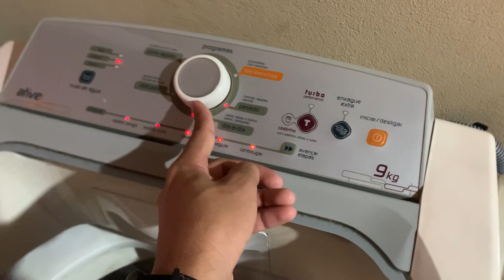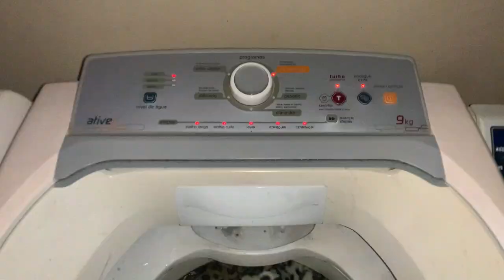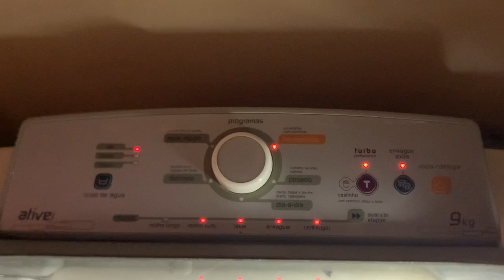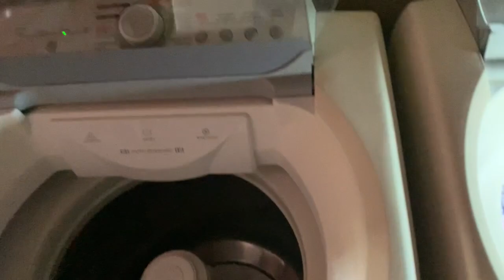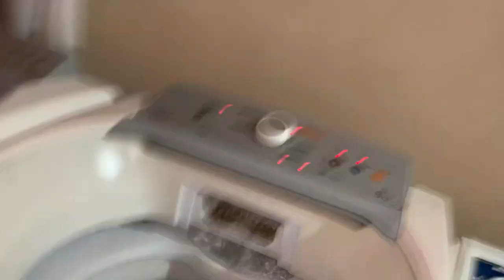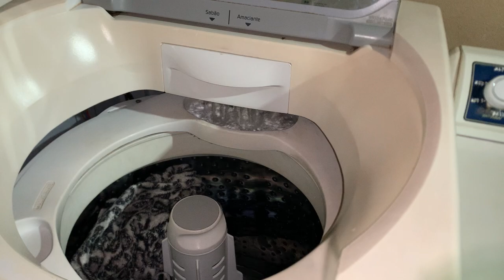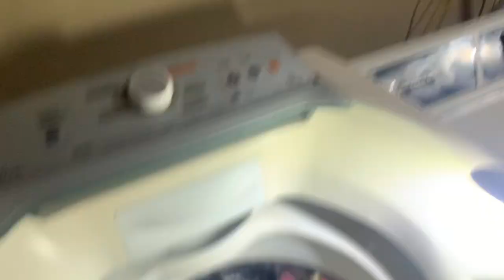Lavadora Brastemp ative 9kg (BWL09B) “3 mantas prog tira manchas PRO adevanced nivel alto ❤️💙🌚